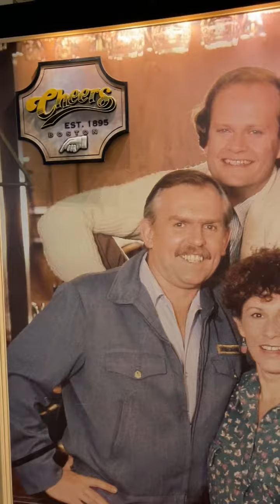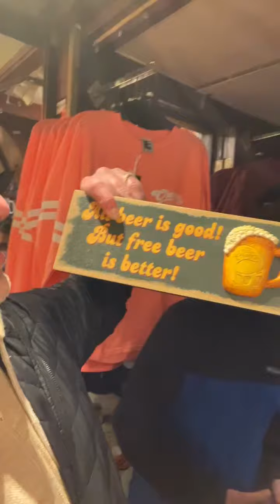We visit Cheers in Boston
We visit Cheers in Boston as my son had some kind of a college visit day. Did I mention he wants to be an artist?! Oy vey. crazyrussiandad with @CrazyRussianSon